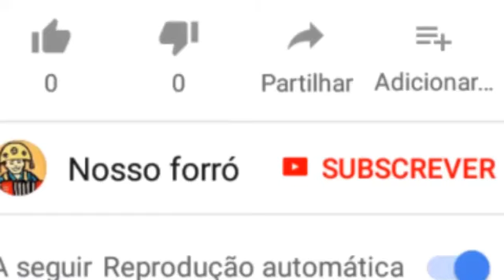Joilma Santos - São João 2k18